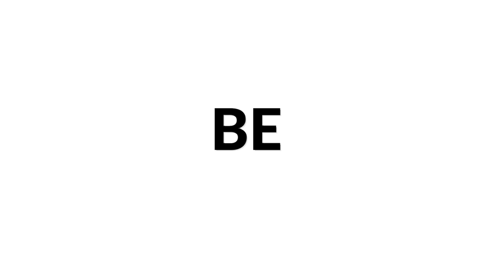Vladislav Kustov plays Preludio Tristón by Máximo Diego Pujol | Siccas Media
Vladislav Kustov plays Preludio Tristón by Máximo Diego Pujol as part of our Siccas Media program and check out to sell your guitar 😊